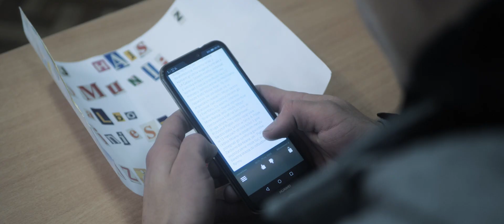Czołówka studniówkowa 2020 | 4TMR Rusocin